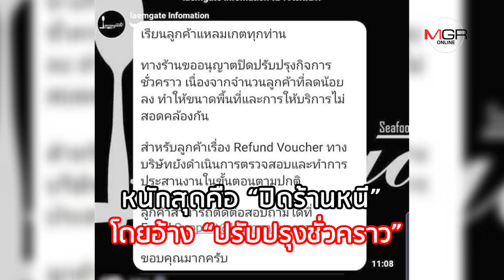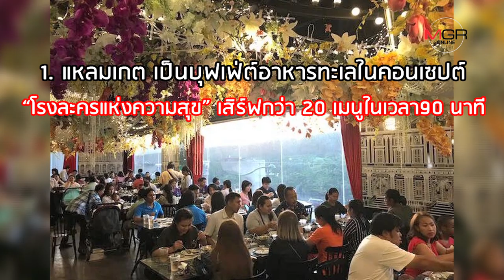เคล็ดลับ “แหลมเกต” ป้ายยาคอบุฟเฟ่ต์ ก่อนถูกจับข้อหาฉ้อโกง